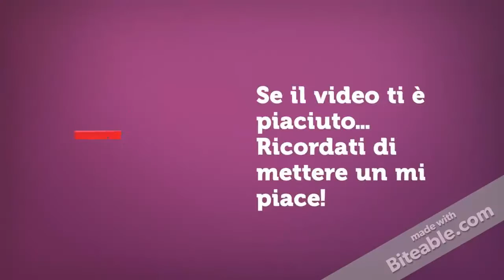PARKOUR DI MERDA! - Minecraft PS3 w/ PopofieroYt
Hola a todos! Spero che questo video vi piaccia e ci becchiamo al prossimo video!
Like per proseguimenti!!